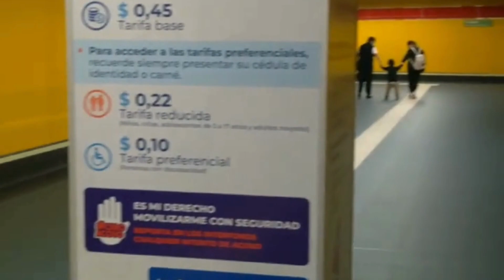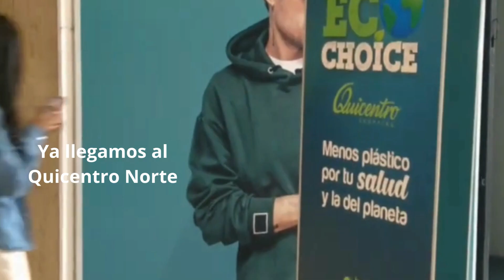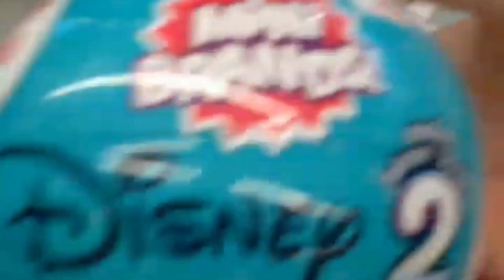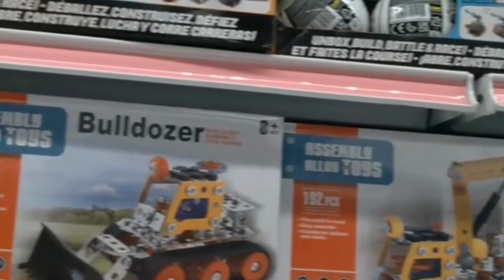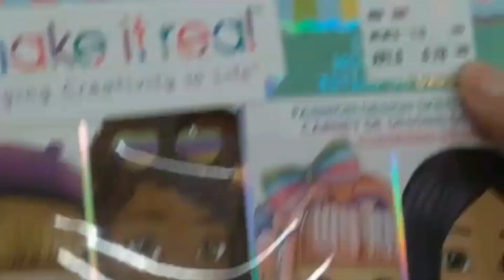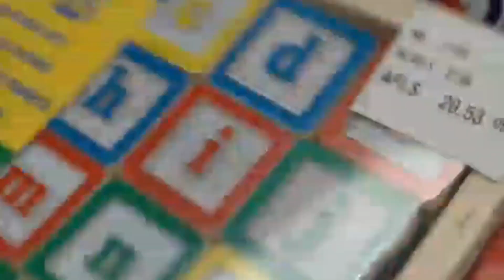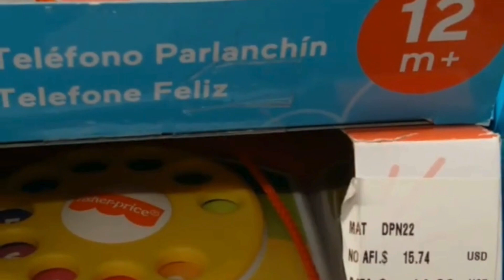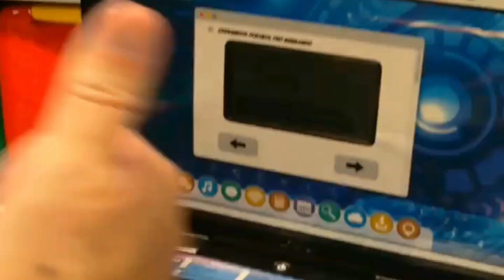METRO , QUICENTRO NORTE, JUGUETON :ECUADOR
Hoy viajaremos en el metro de Quito, visitaremos el Quicentro norte y shopping Jugueton , te invitamos